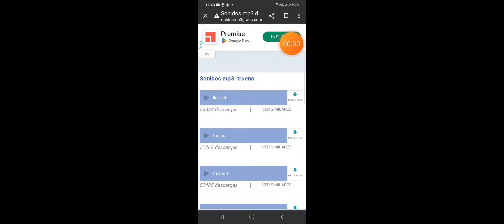Sonidos De Trueno Mp3 Solo Sonidos